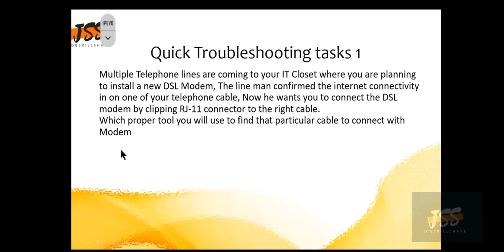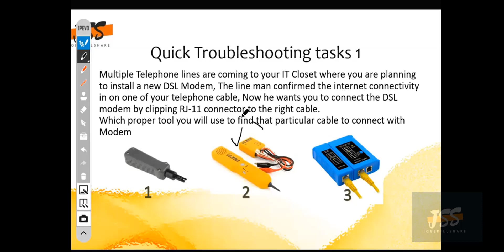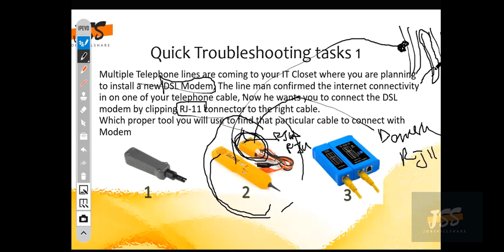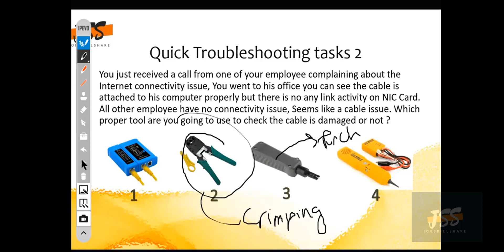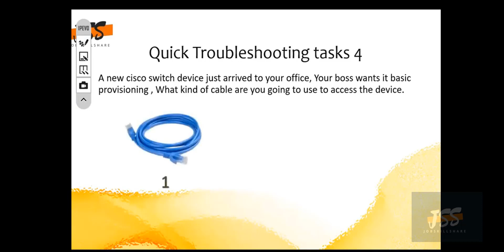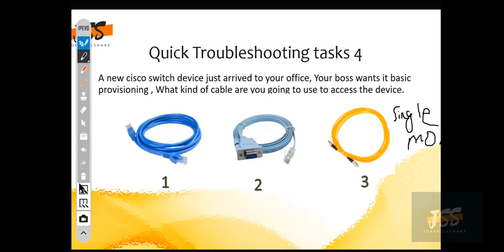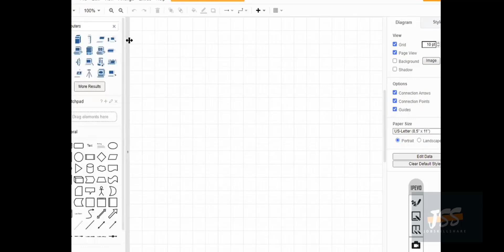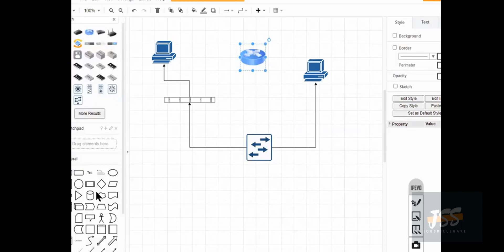Troubleshooting Tasks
Junior Network Administrator Program Information
We are re-organizing content to create a program that can be used by IT support Pros to transition from helpdesk or any IT support roles to more advanced IT roles.

Such as:
Junior Systems Administrator or Junior Network Administrator
JSS has over 50,000+ members. Most of our students have landed jobs with top companies worldwide. We want to help our IT support professionals advance careers to more advanced IT roles.

We will add videos to this playlist on daily bases.